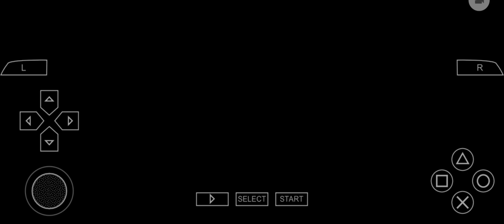Digimon Adventure Sub Quest #3 Mimi's Date |gniTgogo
Join the original DigiDestined in Digimon Adventure! Relive the epic battles and heartwarming friendships in this beloved classic anime series.